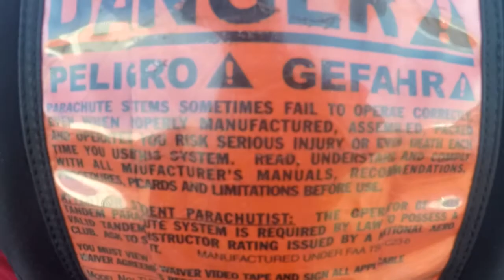Skydive Tennessee Jason Vaughn